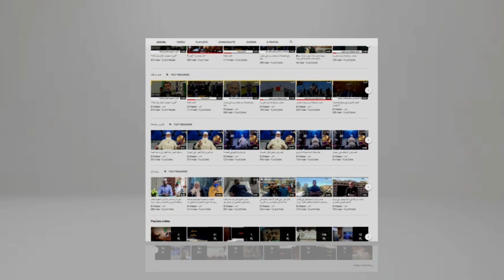موظفو قطاع التربية يطالبون بالادماج دون التنازل عن شهاداتهم